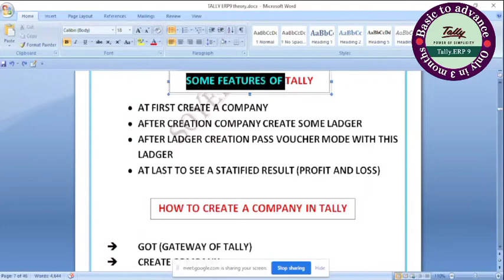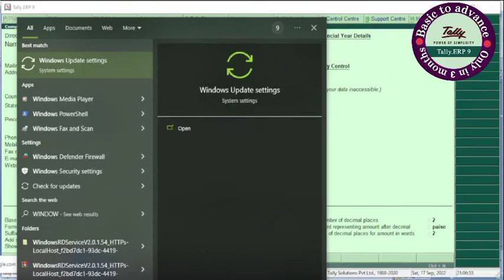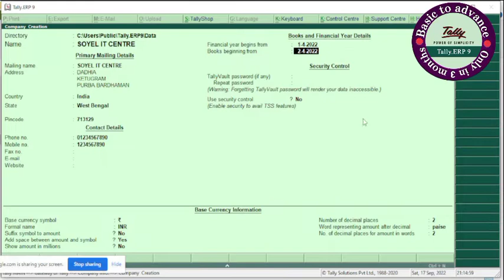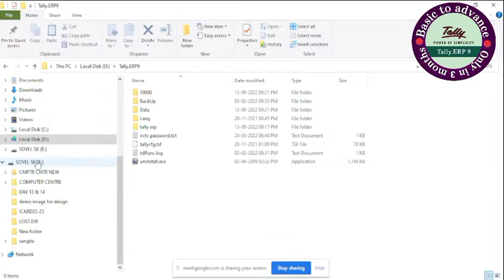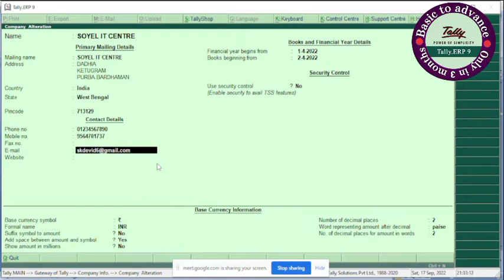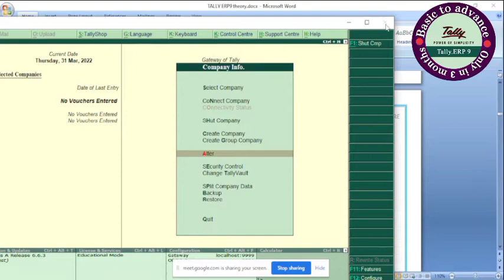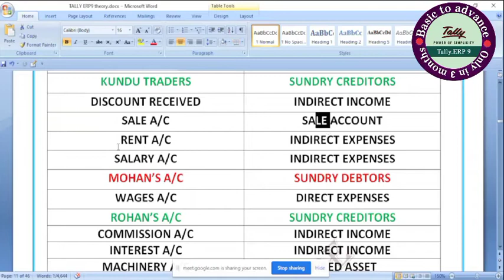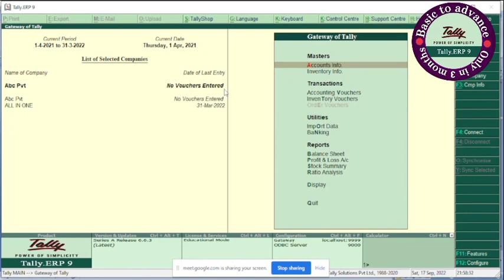Tally with Gst 2nd class By Soyel Sir_tally with gst full tutorial in bengali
অনলাইন ট্যালি (With GST) কোর্সের ব্যাচে ভর্তি চলছে 12 টি ক্লাস সাথে 58 পেজের নোট।

Offer price only Rs. 149/- (Original price 1499/-)
Learn this Mastery Course of Accounting & become an Expert Tally Software

✅ Topics covered:
company creation,
Ledgers with groups
Voucher concet          (contra,payment,receipt,purchase,sales)
Journal entry
Cost catagories cost centre
godown creation
stock item creation
Purchase order, purchase bill invoice, debit note.
item transfer from one godown to another godown
stock  summary report
Sale order, sale bill/tax,credit note
All about GST
Purchase and sales with GST

✅ Bonus-
✓ All software and tools
✓ 50000+ Premium graphics templates

✅ Features-
✓ 24x7 hr support for clearing doubts
✓ Instant course delivery
✓ Course designed by industry experts

সাথে কথা বলতে চাইলে Facebook-এ আসুন সেখানে আমাকে সরাসরি মেসেজ করুন